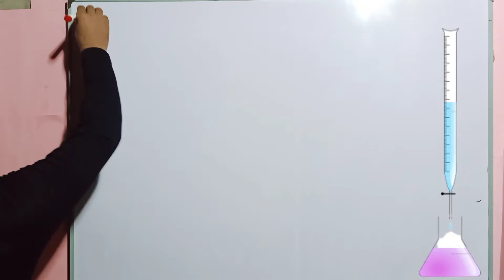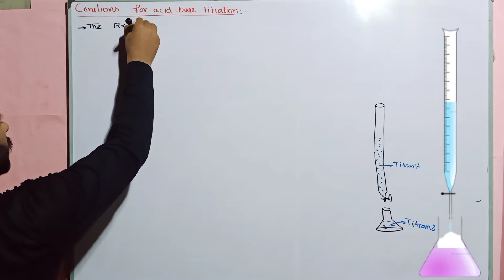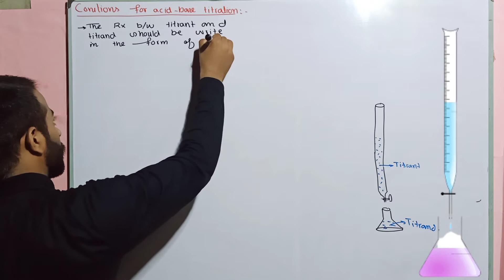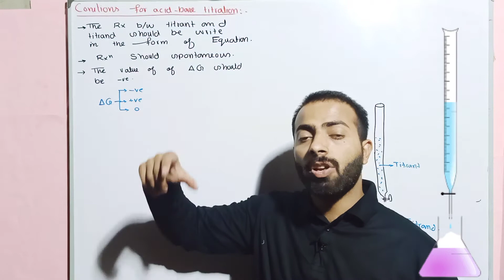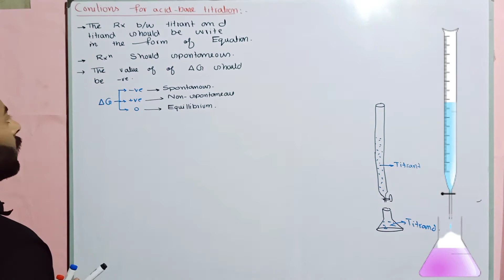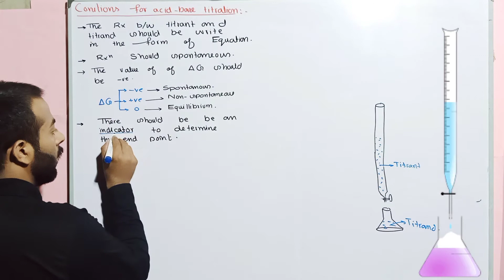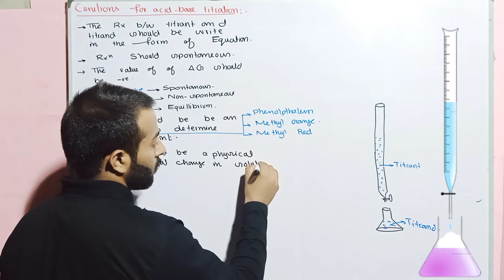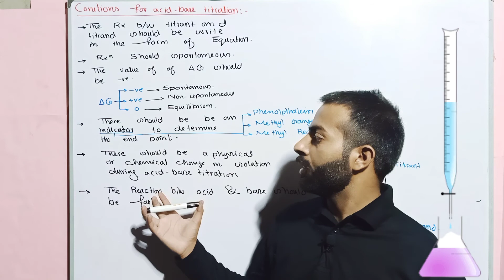conditions for acid-base titration (acid base titration) (L#3)